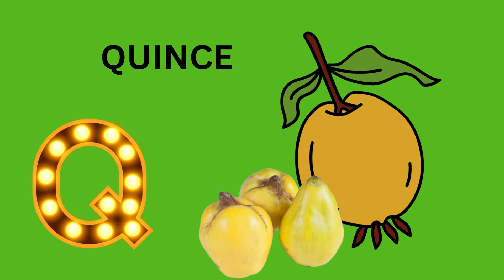A for Apple, B for Ball, ABC Phonics Song, ABCD, Alphabets, ABC Song, kidssongsfunny| Phonic song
A for Apple, B for Ball, ABC Phonics Song, ABCD, Alphabets, ABC Song,

ABC Phonic Song with Kids + More Nursery Rhymes & Kids Songs | Learn Alphabet With Rhymes

About Dubbu kids Learning  Tv Time: Where kids can be happy and smart at Dubbu kids  Learning Tv Time, our goal is to help make learning a new education for Kids, fun and enjoyable experience for kids by creating beautiful 3D & 2D animation, educational lyrics, and toe-tapping music. Kids will laugh, dance, sing, and play along with our videos, learning alphabet letters, numbers, vehicles, nursery rhymes, animals names & sounds, colors, vegetables, food, fruits, living and non-living things, and much, much more while simply enjoying our friendly characters and fun stories and educational videos.

children songs
phonics songs
phonics song for kindergarten
alphabet song
phonics song
phonics
alphabet
baby songs
children
kids songs
phonics alphabet
kid songs
a is for apple
alphabet songs
A is For Apple B is For Ball
abcdef
English alphabet
abcd cartoon
a for apple b for boll
alphabet song
a for apple a for ant
Nursery rhymes
abcd rhymes
a for apple b for boll c for cat d for dog
abcd alphabet
apple apple
abcd abcd
abc song
Learn ABCD with Phonics Sounds. ABC song With TWO words for kids
A for apple l अ से अनार l abcd l phonics song l a for apple b for ball c for cat l A to Z alphabet

क से कबूतर।A to Z School।abcd।phonics song।abcd song। अ से अनार।a for apple b for boll c for cat। alphabet। nursery rhymes।a for apple।

abcdef
English alphabet
abcd cartoon
alphabet song
Nursery rhymes
abcd rhymes
abcd alphabet
apple apple
abcd abcd
abc song

ABC
ABCD
A to Z School
A to Z Alphabet
ABCDE
Apple colour video

ए से जेड तक अल्फाबेट
छोटे बच्चो की पढ़ाई पूरी
@ChunChun TV
@Study K Videos